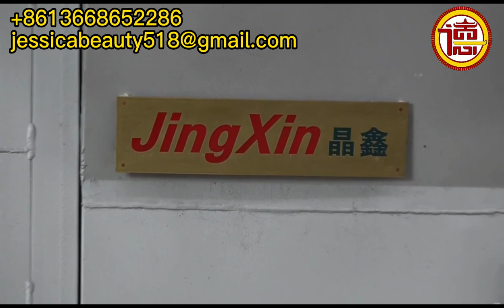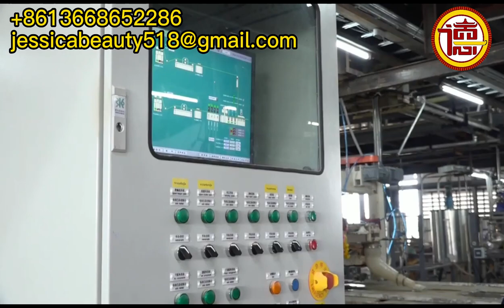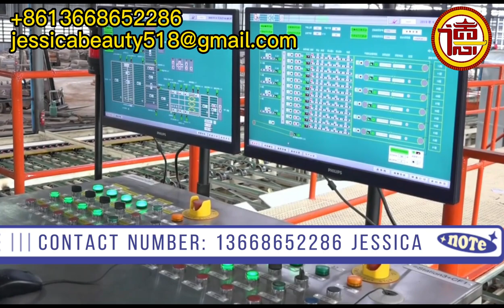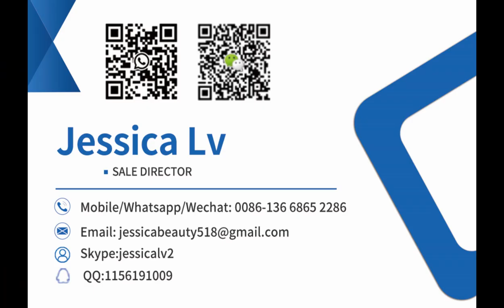Manufacturing process of gypsum board. Gypsum board machine. Fully automatic gypsum board machine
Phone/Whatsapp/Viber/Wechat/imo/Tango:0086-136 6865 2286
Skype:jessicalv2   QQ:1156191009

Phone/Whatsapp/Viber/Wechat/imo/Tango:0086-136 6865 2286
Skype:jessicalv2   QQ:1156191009